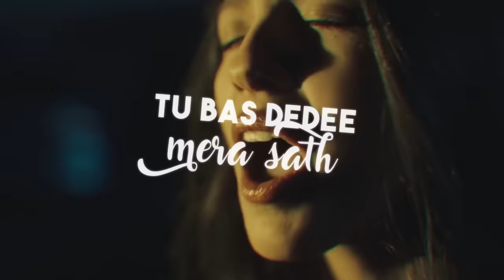Drivers License Bollywood Mashup - Sush & Yohan x Tashif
Here's another one with @Tashif
Hope everyone love the vibe!

Visuals - VDJ JEET
Poster - Arya Kote

Tracklist -
Olivia Rodrigo - Drivers License
Main Tumhara
Darshan Raval - Asal Mwin
Tu Chahiye
Tum Se Hi
Gazab Ka Din
Khwaabon Ke Parinday
Aatach Baya Ka Baavarla
Ajab Si
Jashn-e-Bahara
Tu Hai
Shayad
Soniyo